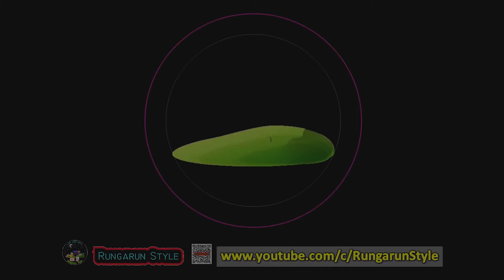สูบน้ำ เตรียมดิน ไว้ปลูกข้าวโพด